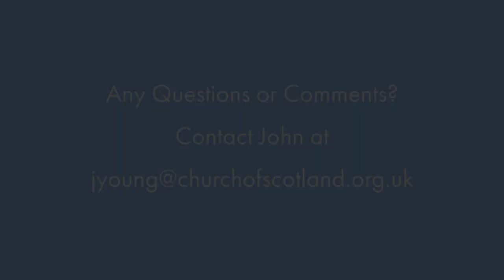A picture of endurance - Romans 15: 4 | 20th February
20th February.
Trevor reflects on Romans 15: 4.